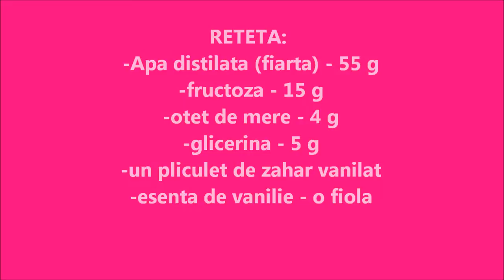FIXATIV DE PAR NATURAL HOMEMADE (SIMPLU)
O super simpla reteta de fixativ natural, facut in casa! De ce sa faci aceasta reteta? Iti va multumi buzunarul tau, parul tau si mediul. Sunt destule aceste motive? Sper sa il incercati. Daca vi se pare util, ce spuneti de un like si de o inscriere la canal???
Ingredientele folosite:
-apa distilata- 47 g
 -fructoza- 15 g
 -otet de mere- 4 g
 -glicerina (glicerolo)- 5 g
 -esenta de vanilie (ulei esential )- 1 fiola
 -cosgard (conservant cosmetic ) -16 picaturi.